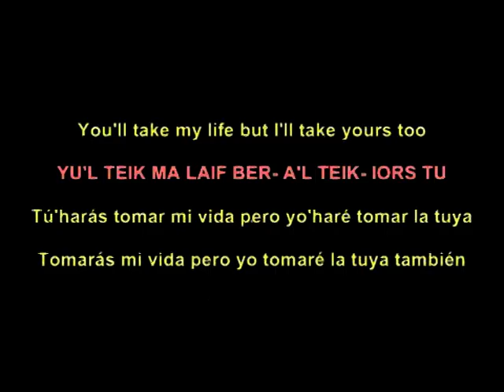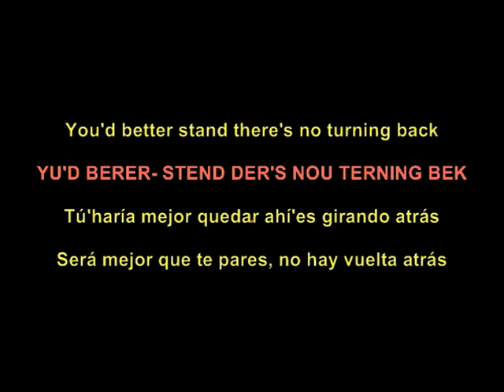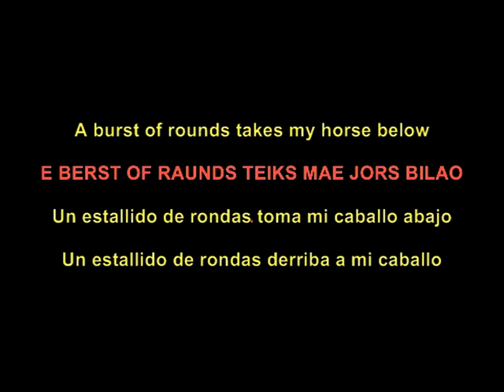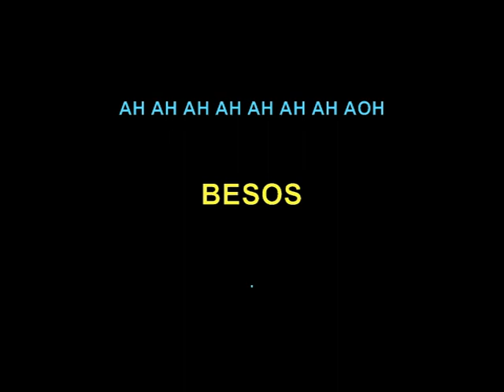Iron Maiden The Trooper (lyrics) sub español pronunciación escrita